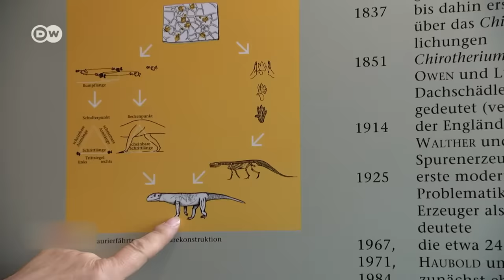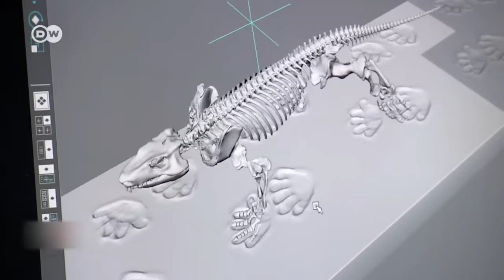El pueblo de los saurios | DW Documental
En ningún lugar del mundo se ha encontrado tanto fósil bien conservado de saurio como en Turingia. Cada hallazgo era prácticamente una sensación mundial. Y los paleontólogos continúan excavando. Es posible que ya hayan descubierto una nueva especie.

Los primeros huesos fueron hallados en una antigua cantera, cerca de Tambach-Dietharz, por el geólogo Thomas Martens hace 45 años. En 1978, pudo comenzar finalmente con la excavación científica. Además de una serie de fósiles de insectos y plantas, se recuperaron 40 esqueletos de doce tipos diferentes de saurios ancestrales. Un reptil de 26 centímetros de largo parece una versión en miniatura del conocido Tiranosaurio Rex. Otra joya son también los dos anfibios del género Seymouria, que yacen uno al lado del otro. Todos provienen del Pérmico Inferior, una era que se remonta a unos 290 millones de años de antigüedad. En Texas, Utah y Nuevo México, en los Estados Unidos, se encontraron ejemplares similares. Por esta razón, durante casi 20 años, colegas estadounidenses de Martens acudían todos los veranos a Turingia a participar en las excavaciones. Los paleontólogos proporcionaron una prueba más de que, antiguamente, todos los continentes estaban unidos en un único supercontinente llamado Pangea.
La investigación de dinosaurios cuenta con una larga tradición en Turingia. Allí se encontró el primer dinosaurio descrito del mundo, así como las primeras huellas fósiles de dinosaurio del mundo.